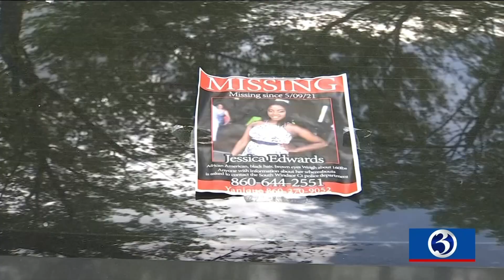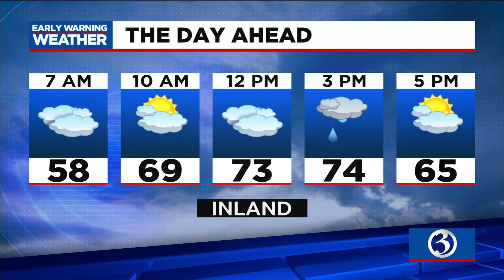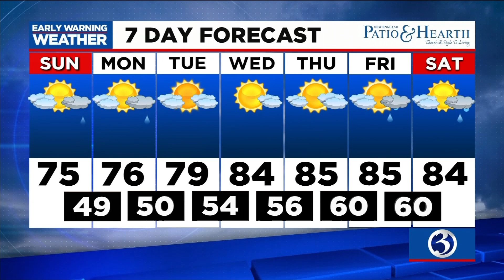Your Saturday evening video update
Your May 15 evening video update from Channel 3 Eyewitness News.